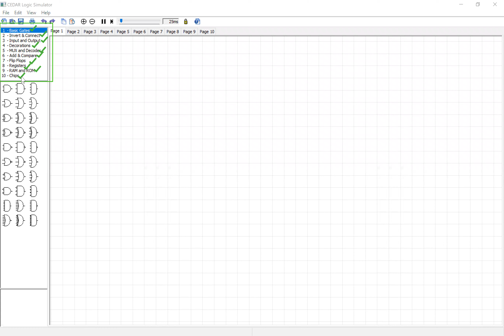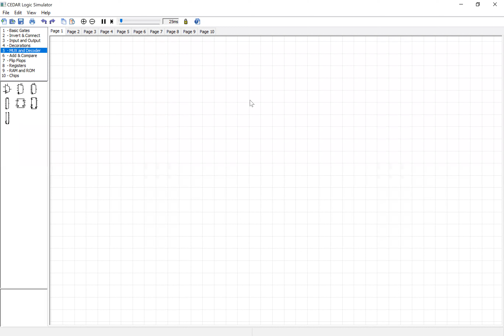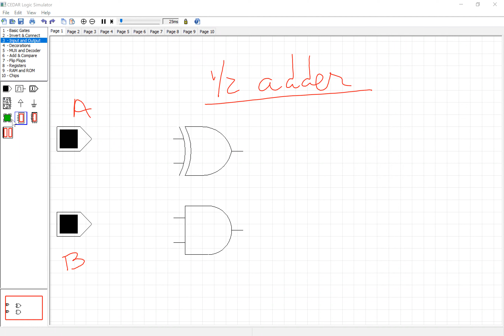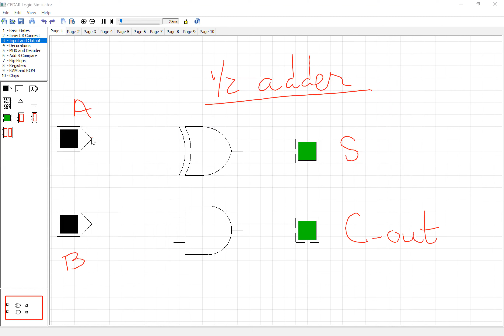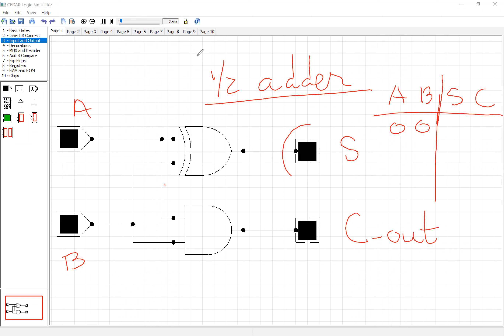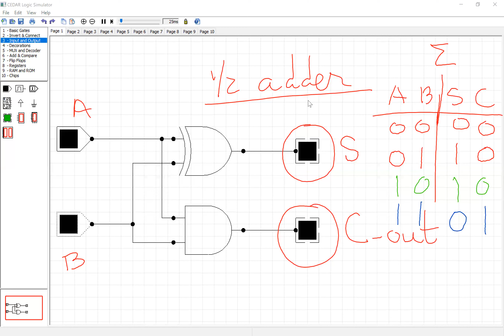IThub_DLD_LAB_Intro_to_CEDAR & Half Adder